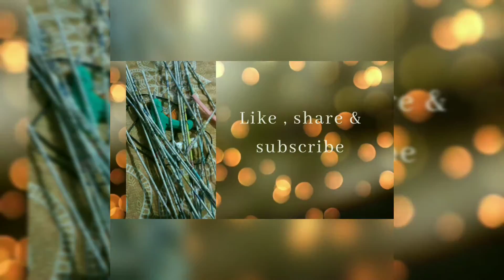माचिस wall decor 😍